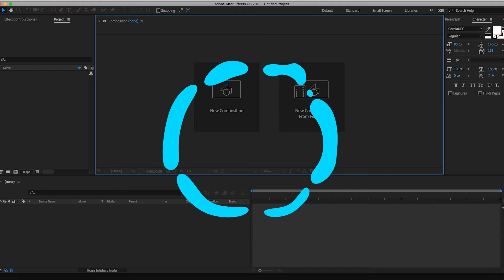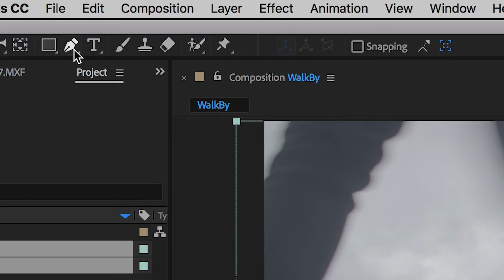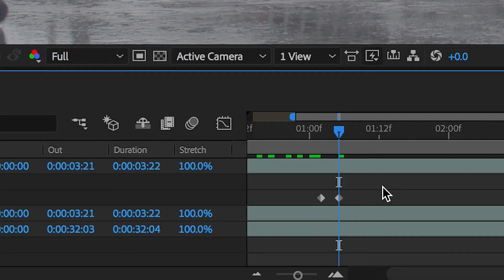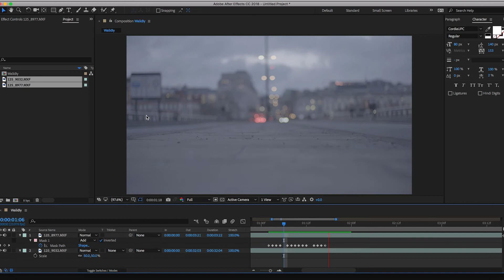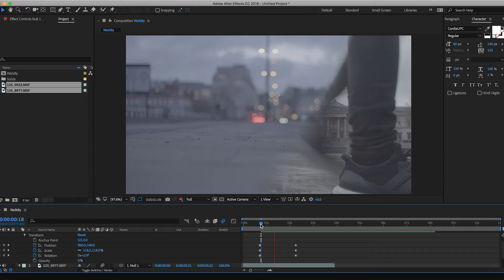The Walk By Transition (After Effects)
Walk by your camera and transition in to your next shot using this tutorial!